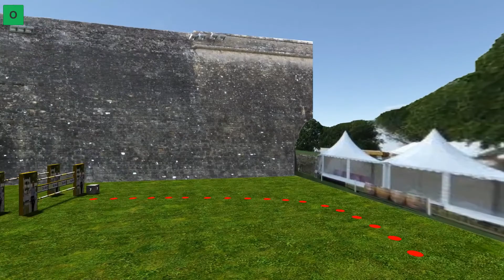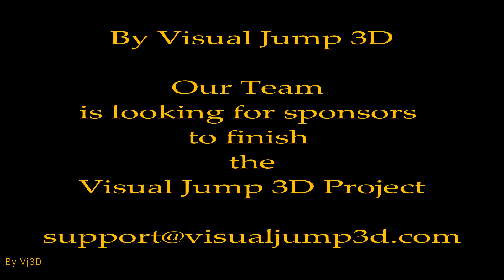jumping de blaye - CSI** -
Course Designer : Jean-François Morand
CSI** Class 3 - H . 1.40Mt -15 / 07 2017